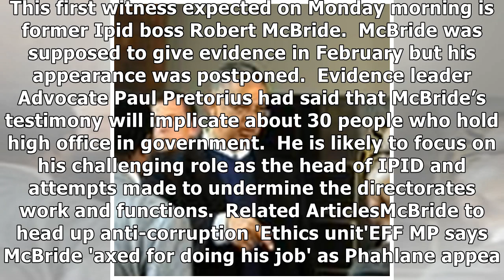LIVE FEED: StateCaptureInquiry April 8, 2019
Johannesburg - The Zondo commission will this week shift its focus to state capture allegations at l...